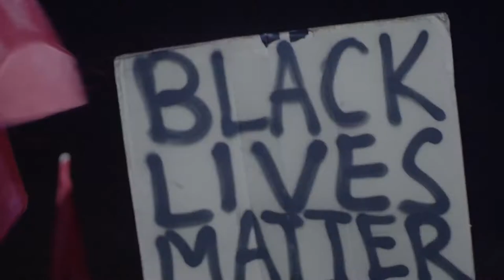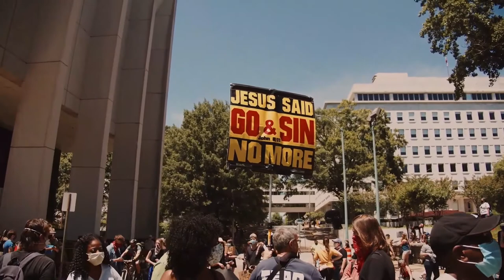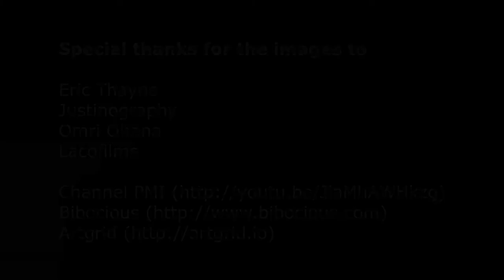Heróis (David Bowie Cover) - D@ss (Official Video)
Heróis - D@SS

The Covers

pt Editado por Ricardo Silva
en Edited by Ricardo Silva

pt Agradecimentos especiais pelas imagens a
en Special thanks for the images to

Eric Thayne
Justinography
Omri Ohana
Lacofilms

HEROIS
(pt Música e letra de Davic Bowie e Brian Eno / Arranjos e letra portuguesa de Fernando Silva e D@SS)Arranjos por D@SS)
(en Music and lyrics by Davic Bowie e Brian Eno / Arrangements and portuguese lyrics by Fernando Silva and D@SS)

Eu, eu vou ser rei, e tu, serás rainha
Eu, eu vou ser lei, e tu, és quem domina
O mundo, o mundo é nosso
Grito porque posso, somos a maioria
E seremos heróis só por um dia

Tu, tu és calor, e eu, sou frio contigo
Tu, tu és amor, e eu, o teu castigo
E fomos heróis só por um dia

Tu, tu serás má, e eu, pior ainda
E tu, uma flor sem cheiro, e eu, veneno na língua

Nós, somos amantes, e isso, é o que temos
Nós, somos errantes, é assim, que nós vivemos

Eu, eu bem me lembro, bem me lembro
E tu, e tu também, tu também

Nós fomos heróis, nós somos heróis
Só por um dia

D@SS:
Fernando Silva
(Programações, Teclados & Voz / Programming, Keyboards & Vocals)
António Afonso
(Guitarras, Teclados & Coros / Guitars, Keyboards & Choirs)
Pedro Saturnino
(Guitarra Baixo / Bass Guitar)

Gravado em Novembro de 2020 por Francisco Santos e D@SS no Estúdio Margem Sul em Almada, Portugal.
Misturado e Produzido por Francisco Santos no Estúdio Margem Sul em Almada, Portugal.

pt PAGINAS OFICIAIS / en OFFICIAL PAGES

pt Plataformas/Lojas/Serviços onde a nossa música está disponível
en Platforms/Stores/Services where our music is available

pt Disponível também em / en Available too on